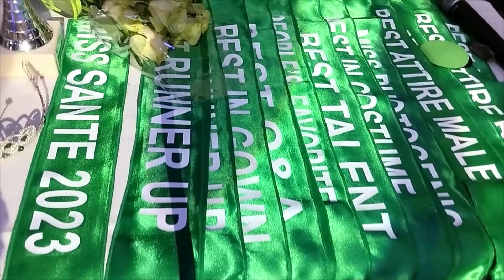PRODUCTION NUMBER:MISS SANTE BARLEY INTERNATIONAL 2023 COMPETITION AT PAVILION CYPRUS#zenychannel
Last April 2,2023 was the Miss Sante Barley International 2023 competition held at Pavilion Nicosia Cyprus headed by Mr.Mixalis Socratous. From different countries Nepal, Vietnam, Nigeria, Cyprus and Philippines.